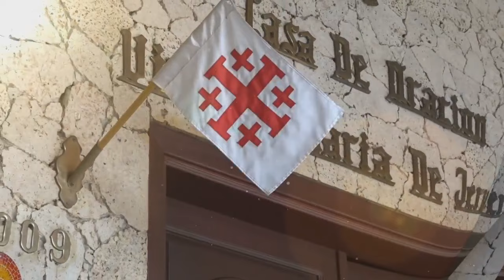SANTA EUCARISTÍA // PBRO: JOEL ESCALANTE //Solemnidad de Jesucristo, Rey del Universo, Ciclo A